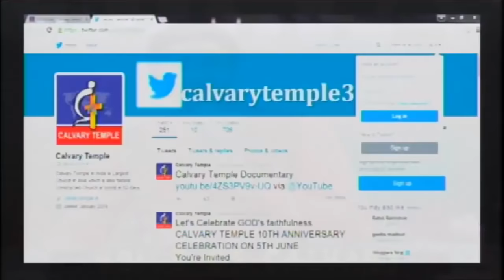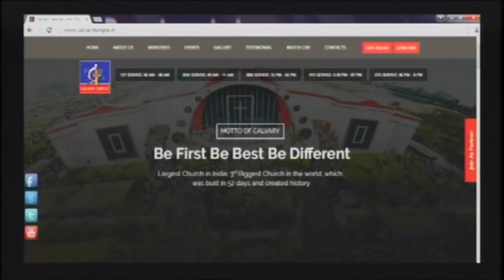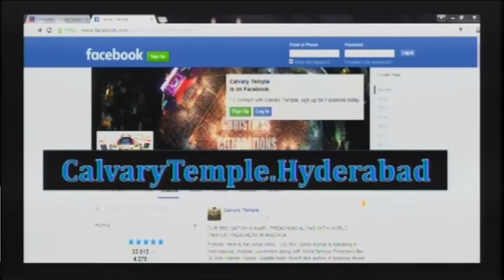ఫేస్ బుక్, సోషెల్ నెట్ వర్క్ సమయాన్ని ఎలా దుర్వినియోగపరుస్తాయ్